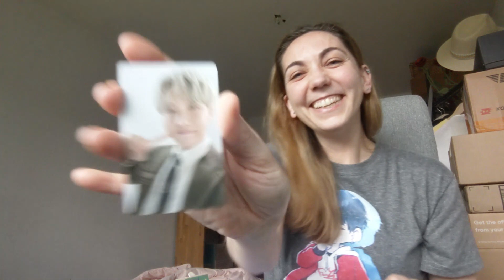'Butter' Cooler Reaction (자막과 함께)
하루를 시작하는 멋진 방법!
A cool way to start the day!